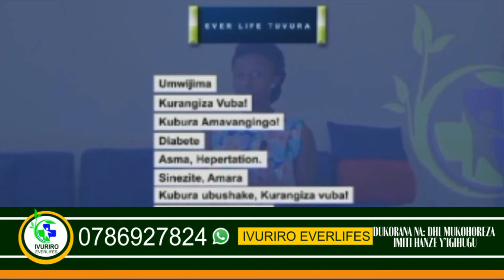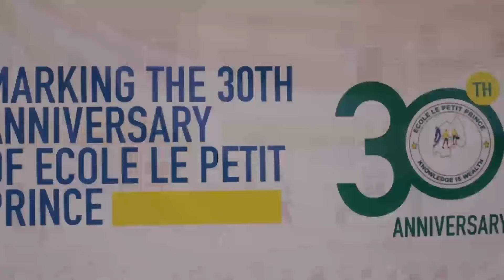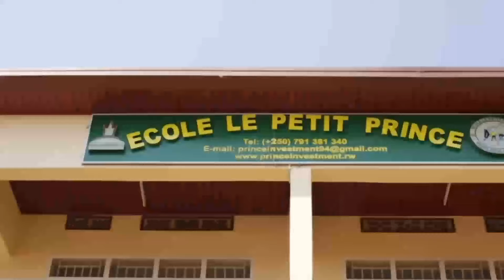UMUJYI WA NEWYORK NI PARADIZO KU BATUYE ISI/IFATWA NK'UMURWA MUKURU W'ISI/UBUZIMA ABAHATUYE BABAMO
Wifuza ko tukwamamariza ibikorwa byawe,cyangwa kuduha igitekerezo wahamagara ISMAEL MWANAFUNZI kuri #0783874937